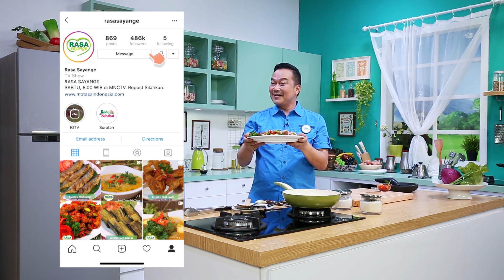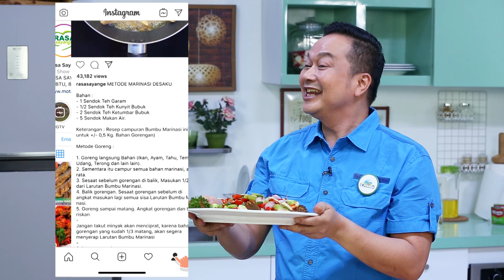IKAN KAHURIPAN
Resep by Rudy Choirudin

Bahan 1:
• 3 ekor (450 g) ikan nila, bersihkan dan kerat badannya
• 500 ml minyak goreng

Bahan 2: (marinasi)
• 1 sdt garam
• 2 sdt Desaku Ketumbar Bubuk
• ½ sdt Desaku Kunyit Bubuk
• 5 sdm air

Bahan 3:
• 5 sdm minyak kelapa
• 2 batang serai, potong serasi
• 2 sdm kecap ikan
• 3 siung bawang putih, belah 2 bagian
• 4 buah bawang merah, belah 2 bagian
• 3 buah cabe hijau, potong serasi
• 3 buah cabe merah, potong serasi
• 6 buah cabe rawit merah, potong serong 2 bagian
• 2 buah tomat apel, potong serasi
• 2 batang daun bawang, ambil bagian putihnya, potong serasi
• 1 sdt terasi goreng, tumbuk kasar
• ½ sdt garam

Cara membuat:
• Panaskan minyak goreng hingga cukup panas, kemudian goreng langsung ikan tanpa bumbu
• Masukkan semua bahan 2 ke dalam satu wadah, aduk rata hingga garam larut
• Masukkan ½ larutan bumbu marinasi sesaat sebelum ikan dibalik, kemudian tunggu hingga minyak bening kembali
• Balik ikan, masukkan kembali sisa bumbu marinasi sesaat sebelum ikan diangkat, kemudian tunggu hingga minyak bening kembali, angkat tiriskan dan sisihkan
• Panaskan 5 sdm minyak kelapa, masukkan serai, bawang putih, bawang merah, cabe merah, cabe hijau, tomat dan garam, aduk hingga rata
• Masukkan terasi dan kecap ikan, aduk sesaat hingga tercampur rata
• Tata ikan di atas piring, kemudian siram dengan tumisan sambalnya
• Sajikan selagi panas